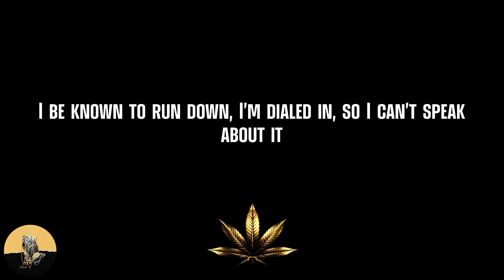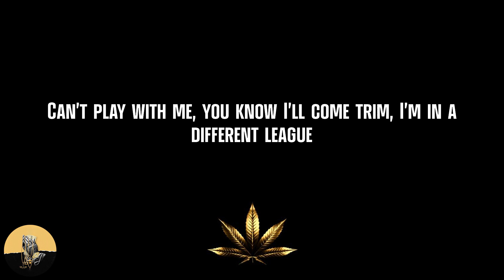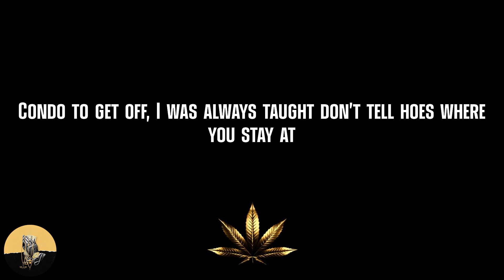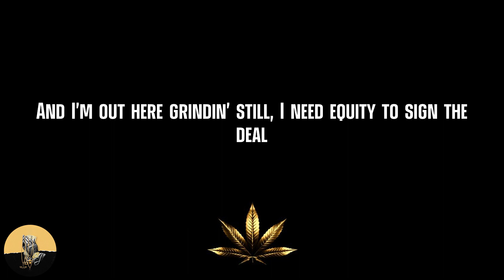Lil Baby - In A Minute (lyrics)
Lyrics In A Minute - Lil Baby:
(Damn, Kai, you goin' crazy)
I be in a loop, she be in a group (yeah)
Brodie want her friend, throw him alley-oop (yeah)
Turn somethin' to nothin', bruh, I'm livin' proof
How can I lose when we the who's who's?
Still runnin' 'round with Mohawk
Jet ready, pack the Goyard
People probably think I show off, I ain't even give it yet
Runnin' up a silly check, stayin' off the internet
Share the stage with Billie Eilish, turnt at any given time
Personal partners pillow talkin' 'cause I got rich without 'em
Only thing they should be sayin' is, "Baby keep it solid"
We ain't even deep as we used to be, this shit slick, divided
Bruh ain't got no hustle or nothin', so he gon' stick to violence
I be known to run down, I'm dialed in, so I can't speak about it
She know I'm a gangsta, she love me, I bring the freak up out her
Can't play with me, you know I'll come trim, I'm in a different league
I'm tired of showin' what I can get done, what you gon' do for me?
Forty thousand miles up in the air, only time I get some z's
Full-court press, foot on they neck and I can't let 'em breathe
Blood, sweat and tears come with this check, it ain't nowhere near easy
Had to fall back, you know how that go, we only speakin' briefly
Hope I'm not too much to handle, city nigga from Atlanta
I spent my last check on ammo, this is not a regular Lambo
Hundred thousand dollar kit, could've put down on another Lambo
Don't be in the mix, I built this shit forever havin' say so
This shit gon' get serious about my money, this ain't no fuckin' Play-Doh
Brodie down for double homicide, I try to tell him lay low
C don't like to drive, but he spin good, I'm on the way to ClayCo
AK-47s in the spot before they made the Draco
I'm just tryna ball and live, hundred mil', I'm callin' dibs
I'm the boss, pay all the bills, I'm the golden child for real
Go off in this bitch, I will, I been on my grind for years
And I'm out here grindin' still, I need equity to sign the deal
Over-buying cars, I snatch the Brabus just for motivation
Shootout at the spot today, tomorrow, we in a new location
Free all of the guys, I hope y'all beat the case or get probation
Stash it at my mama house, four hundred bands in the ventilation
Now look how I'm livin', I bought a house for the money to stay at
Right when niggas think that I got soft, I'ma pull up and spray at
Living like a don, might smoke a blunt in the back of the Maybach
Pull up like your mama with this switch, "Why the fuck would you say that?"
You can do it first, I'm a do it worst, gotta double the pay back
Never take it personal, show no mercy, bro taught me that way back
Condo to get off, I was always taught don't tell hoes where you stay at
Keep a stash house, you can't take nothin' to the spot where you lay at
Never be a bother, if you off me, no problem, just say that
Never runnin' off, so if I owe you, I got you, I'll pay that
Give this shit my all, so when I'm old, I can chill and just lay back
Really from the bottom so the trenches is where I feel safe at